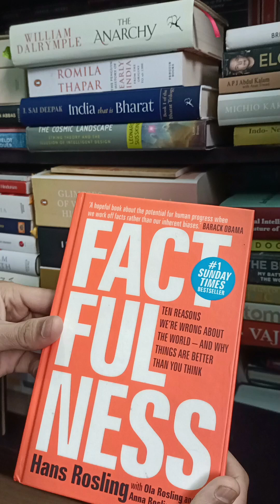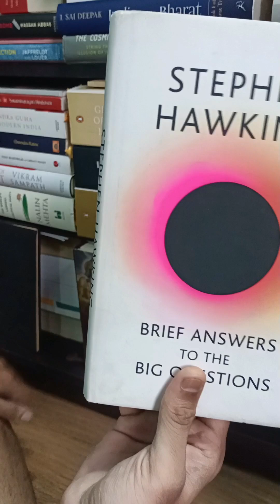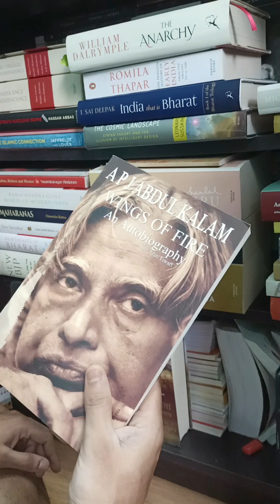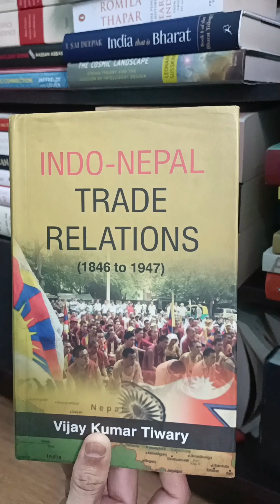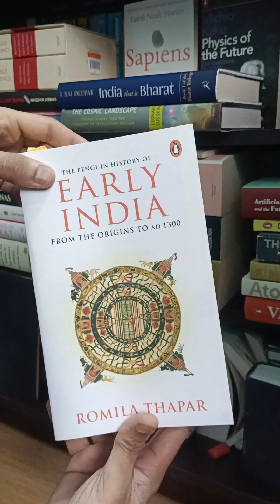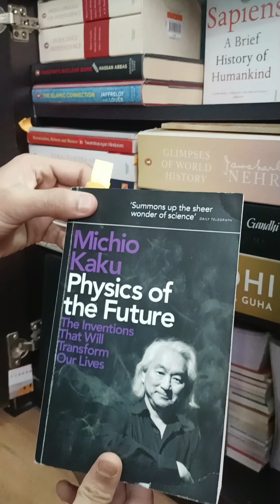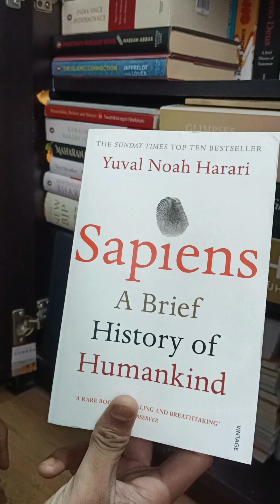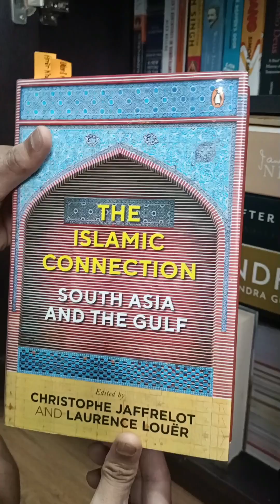Bookshelf Tour Part-1|History|Biography|Self Help|Religion